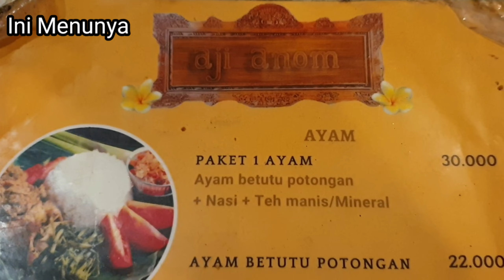WAJIB DICOBA!! Iga Bakar Kambing Khas Bali "AJI ANOM" Di Bandung.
Hallo Semua, hari ini saya menemukan tempat makan yang benar-benar asik, makanannya luar biasa enak dan harganya terjangkau
Nah disini terkenal dengan Iga Bakar kambing Khas Bali yang benar-benar empuk, juga ada bebek goreng dan juga Ayam betutu yang enak dan harganya terjangkau.

Lokasinya:
Warung Iga Bakar "AJI ANOM"
Jl. H. Wasid No.11

Bandung, Jawa Barat 40116

Buka Hari Senin - Sabtu Pk 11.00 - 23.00 W.I.B
Hari Minggu Libur.

Jangan lupa kritik, komentar dan sarannya yaaa..
Supaya chanel ini semakin bagus dan bisa memberi informasi lebih baik lagi

Salam Icip-Icip.

Eh.. eh.. eh.. sebentar yaaaahh

kalau mau mengenal tentang saya lebih jauh klik link saya ini 😊😊😊